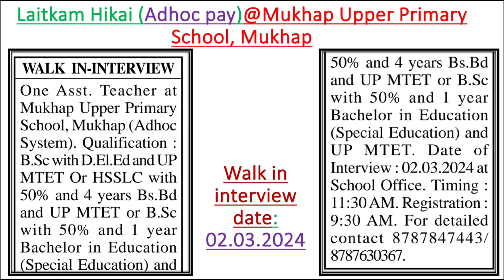Laitkam hikai @Mukhap Upper Primary School, Mukhap